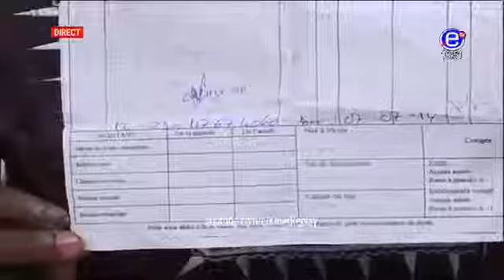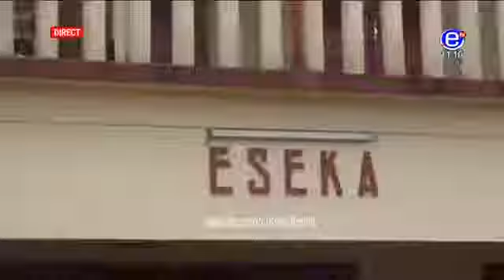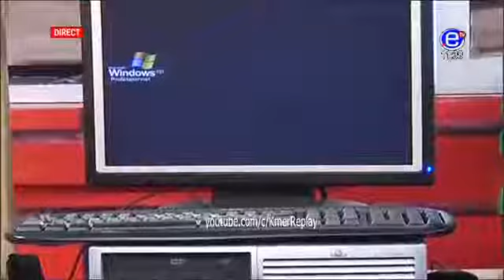ZENITH Mercredi 24 Mai 2017 EQUINOXE TV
WOURI, c'est : Une app Android : Un site web : Un numéro : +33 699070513 (Tél/Wha) Un e-mail .

Présentation: Sam Severin Ango.